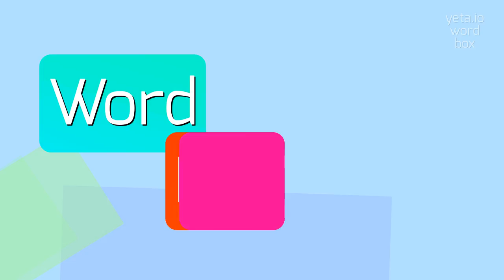MOSSBURG - HOW TO SAY MOSSBURG?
MOSSBURG - Mossburg: What it is and how to pronounce it correctly in 2023

Mossberg is a well-known American firearm company that specializes in producing shotguns and rifles.
Founded in 1919 by Oscar Frederick Mossberg, the company has a long history of delivering reliable and durable firearms for various purposes, including hunting, sport shooting, and self-defense.
Mossberg shotguns and rifles are renowned for their quality craftsmanship, innovative features, and affordability.
The company offers a wide range of models to suit different needs and preferences, from pump-action shotguns like the iconic Mossberg 500 to semi-automatic rifles like the popular Mossberg MVP.
With a strong reputation in the firearms industry, Mossberg continues to be a go-to brand for gun enthusiasts and professionals alike.

Pronunciation:
To pronounce Mossberg, you can say 'moss-burg'.
Alternative variants can include 'moss-berg' or 'maws-berg'.

Test yourself by speaking the following examples:
1. I recently bought a Mossberg shotgun for hunting
2. The Mossberg 500 is known for its versatility and reliability
3. Many competitive shooters prefer Mossberg rifles for their accuracy and performance
4. Oscar Frederick Mossberg was a pioneer in the firearms industry
5. I'm thinking of getting a Mossberg MVP for long-range shooting
6. Mossberg is a trusted brand among hunters and sportsmen